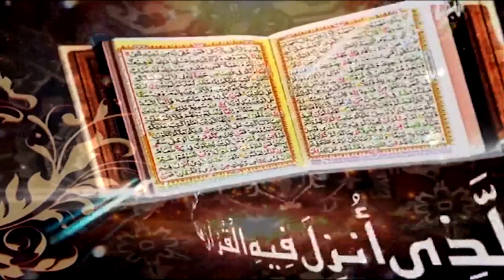Surah Ar-Rum Ayat 43 to 51 | Dars-e-Quran No. 6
Surah Ar-Rum Ayat 43 to 51

Ahbab-e-Mustafai